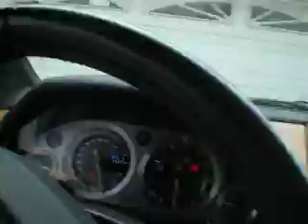A walk around the DB9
Thank you Nikki!